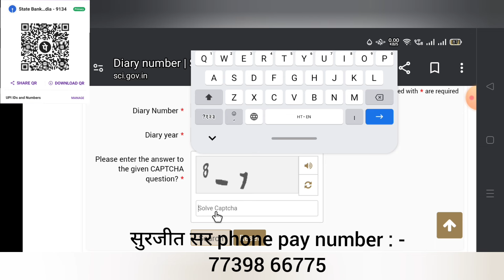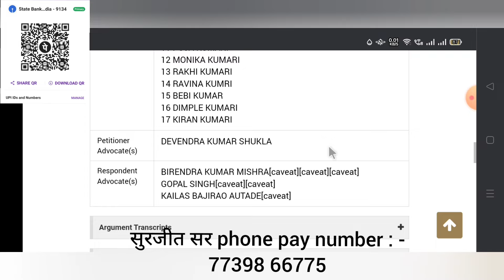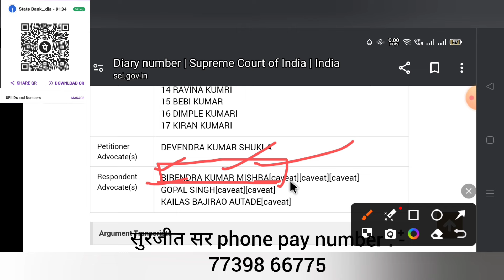सुप्रीम कोर्ट में केस का लिस्टिंग हो गया है सीरियल नंबर क्या है कितने नंबर कोर्ट में सुनवाई होगी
बिहार सरकार के बहुत बड़ा बयान काउंसलिंग को लेकर जानिए आज सुरजीत सर 32127 ANM बहनों को खुशखबरी देंगे

45 हजार नई बहाली किस नियमावली से आएगी जानिए 32127ANM बहनों के काउंसलिंग प्रक्रिया शुरू कब तक होगी l

सुप्रीम कोर्ट में BTSC ANM 10709 केस के न्यू हियरिंग डेट 22/07/2024 को मिलने के खुशी में  PS TRICKY CLASSES के द्वारा सफलता बैच 2.0 जो 15 जुलाई 2024 से बैच स्टार्ट होनी थी अब वह क्लास का डेट बढ़ा दिया गया है अब सफलता बैच 2.0 1 अगस्त 2024 से बैच स्टार्ट होगी इसलिए सभी अभ्यर्थियों के लिए खास ऑफर👇

👉 सफलता Batch 2.0 starts from  & लक्ष्य batch starts from 1 अगस्त 2024 जल्दी करें 🔥🔥

BTSC_ANM RESULT
btsc_anm result